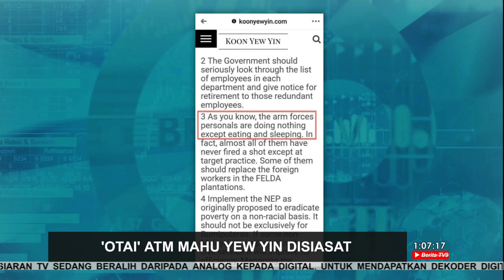'Otai' ATM Mahu Yew Yin Disiasat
Perbuatan ahli perniagaan, Koon Yew Yin memperlekehkan pengorbanan anggota tentera di negara ini perlu disiasat mengikut Akta Angkatan Tentera Malaysia (ATM).